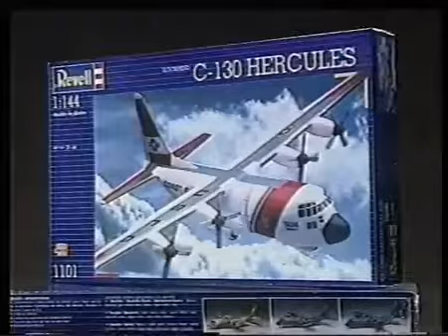JOSCA Toy Commercials (DragonBall Z, Aliens, Ghostbusters, Rambo, ect.)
Jocsa sold figures in Argentina and possibly other parts of Latin/South America. (More info in link below).

You can see their figures (which look like bootleg versions of Super Battle Collection figures) starting at 1:09.